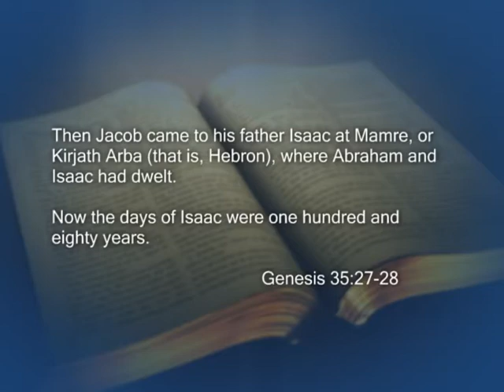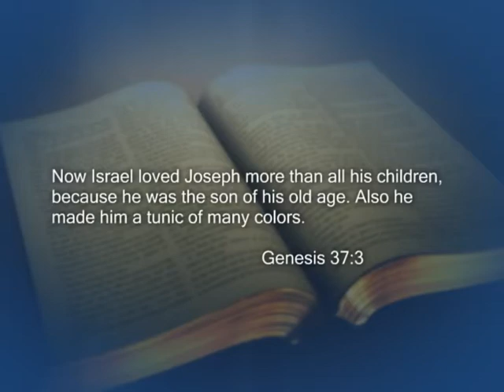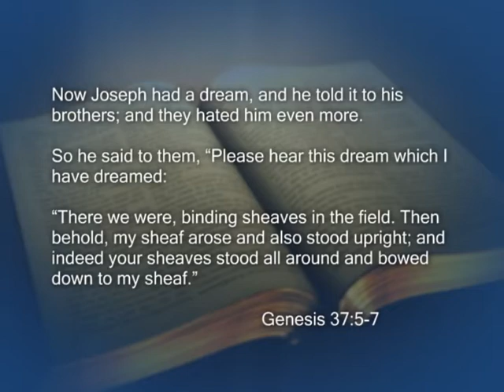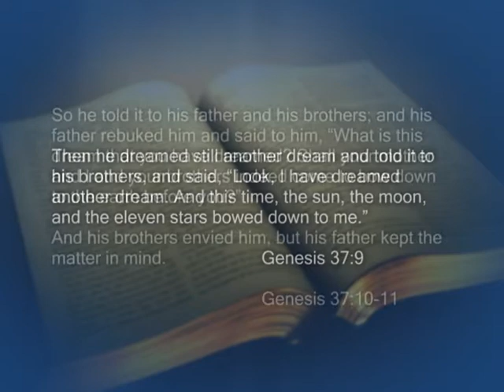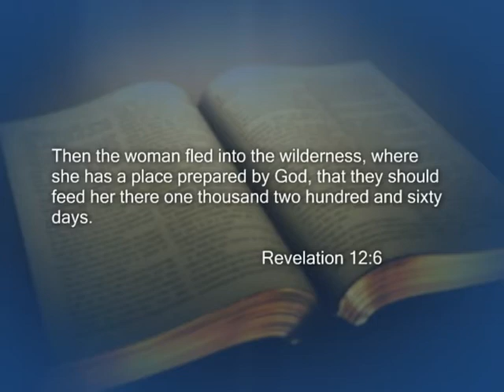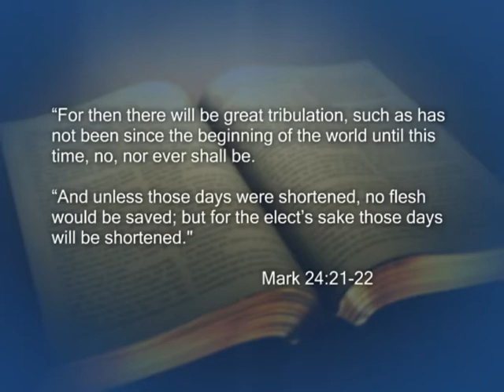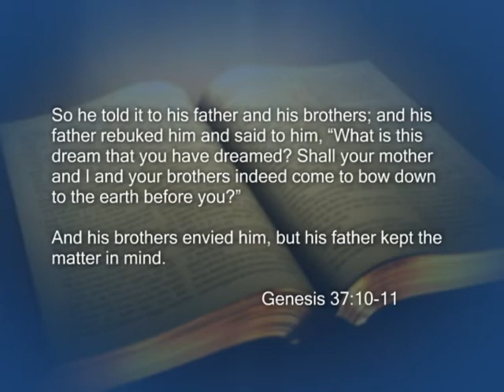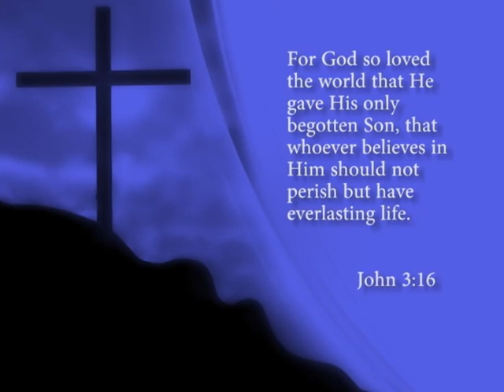Genesis 37:1-12, Joseph’s Dreams Give Us a Key to Revelation